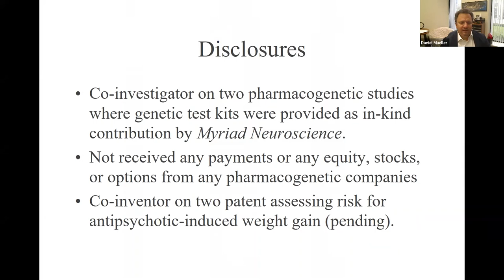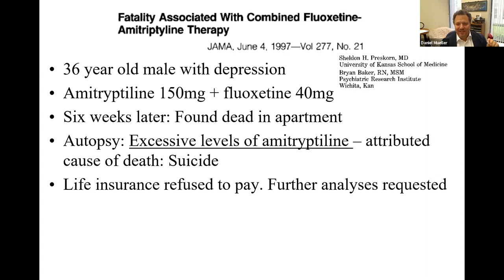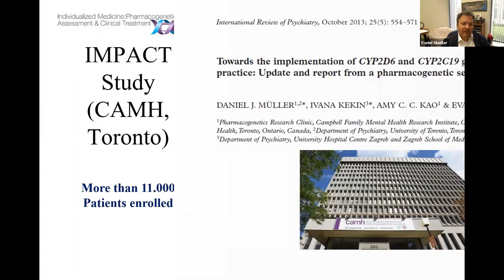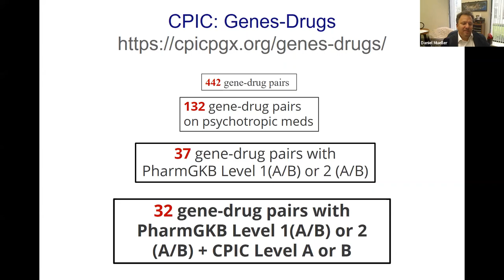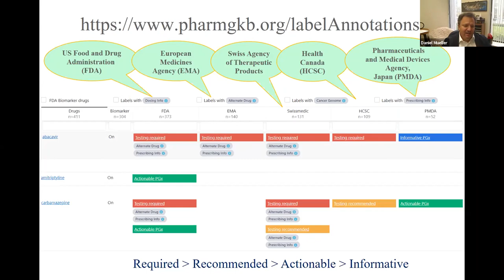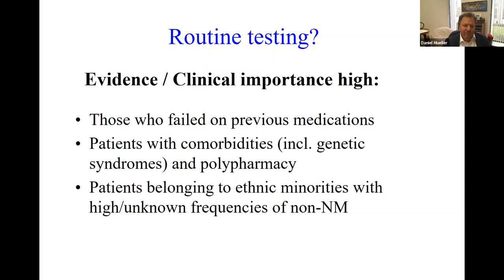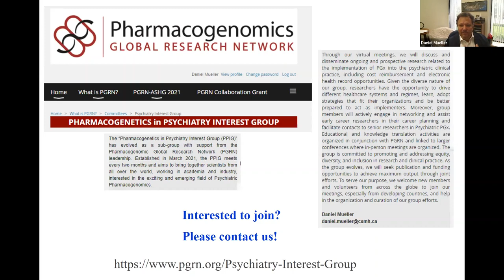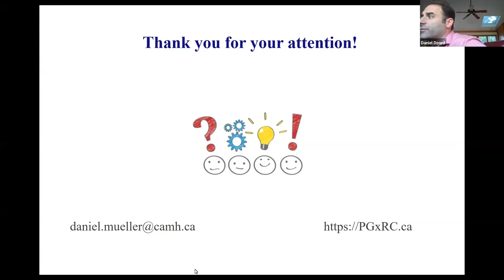Pharmacogenetics and its Role in Psychiatric Medications - Featuring Dr. Daniel Mueller (2021)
Join Genomind and guest speaker, Dr. Daniel Mueller, for a presentation on psychiatric pharmacogenetics (PGx). We review a variety of psychiatric medications, including antidepressants, antipsychotics and mood stabilizers, and discuss how PGx testing can assist in the evaluation of each medication group.

In this 1-hour session, Dr. Mueller leads a 45-minute presentation on psychiatric pharmacogenetics, then concludes with a 15-minute Q&A session.